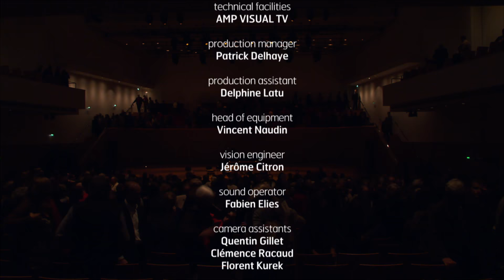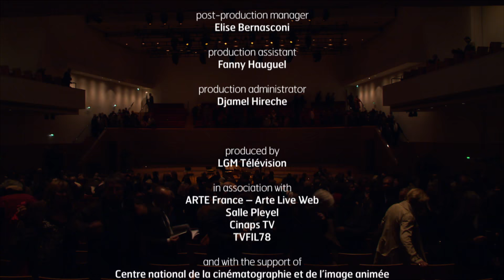Schubert - Piano Quintet in A major, D. 667 "Die Forelle" (Menahem Pressler, Quatuor Ebène)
90th Birthday Celebration of Menahem Pressler on stage in Paris with Quatuor Ebène

Menahem Pressler - piano
Quatuor Ebène:
Benjamin Berlioz - double bass
Mathieu Herzog - viola
Gabriel Le Magadure - violin
Raphaël Merlin - cello

0:00 Franz Schubert - Piano Quintet in A major, D. 667 "Die Forelle"
00:36 I. Allegro vivace
10:17 II. Andante
18:21 III. Scherzo. Presto
23:00 IV. Andantino
31:19 V. Finale. Allegro giusto